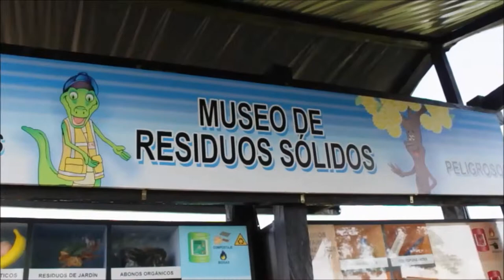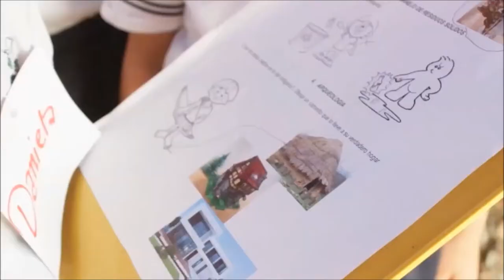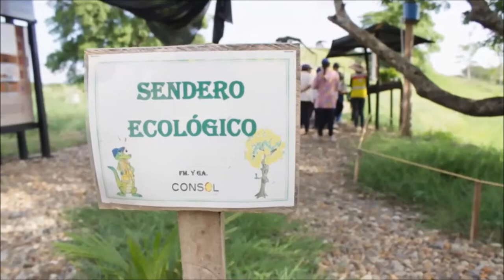Los talleres ambientales educan a la comunidad sobre la preservación y conservación del ecosistema